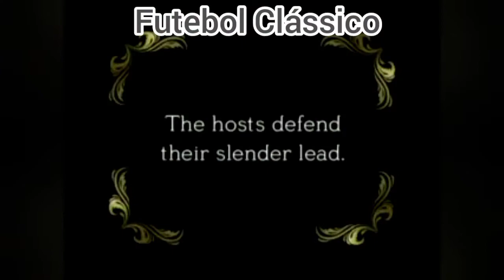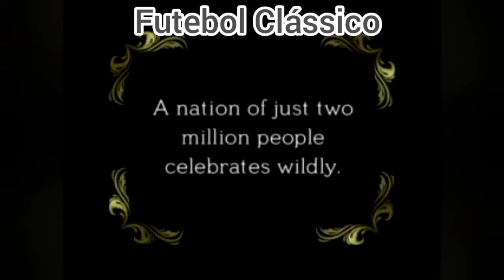Imagens inéditas da final da Copa do Mundo 1930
A final entre Uruguai e Argentina completou 90 anos de sua realização nesta quinta-feira, 30 de julho. Há todo um enredo na disputa que supera a proximidade entre os vizinhos ou o sentimento de revanche após a decisão olímpica de 1928. A história da bola, um tempo com o material produzido por cada país, é a mais lembrada para enfatizar os ânimos acirrados naquela ocasião. Mas vale recordar que até mesmo a preferência de Carlos Gardel foi disputada antes da partida. Jogadores argentinos, como Luis Monti e Roberto Cherro, sofreram ameaças. Já o uruguaio Manco Castro recebeu um bilhete que propunha um suborno pela derrota ou então a morte. Temeroso da violência que pudesse surgir, o árbitro John Langenus exigiu proteção especial e até mesmo que seu navio à Europa saísse logo após o embate. copadomundo.